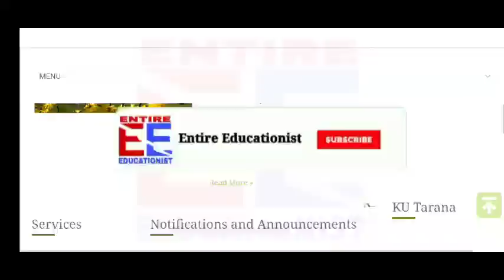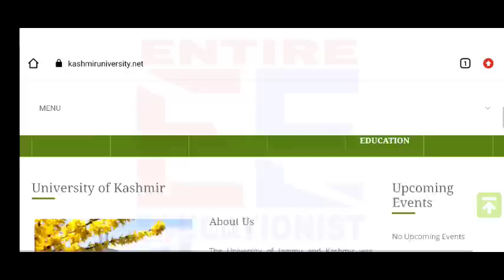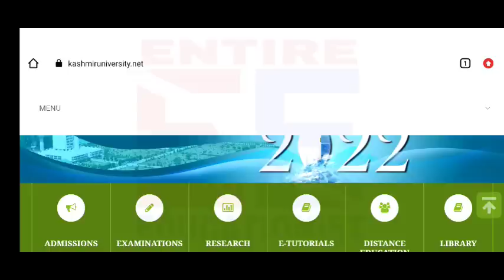Students Staged Protest Against KU Against Evaluation Status of 6th Sem/ Students Not Satisfied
THANK YOU ______